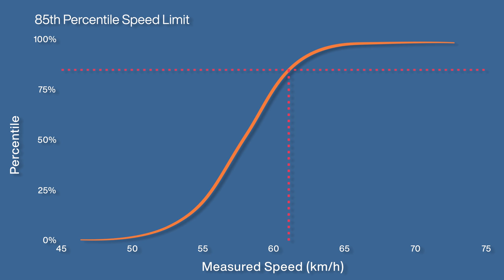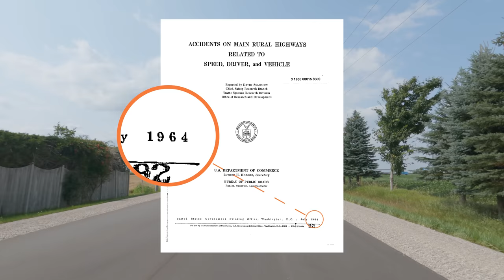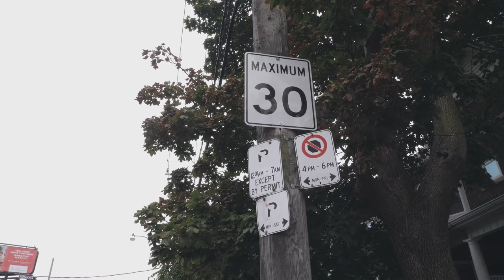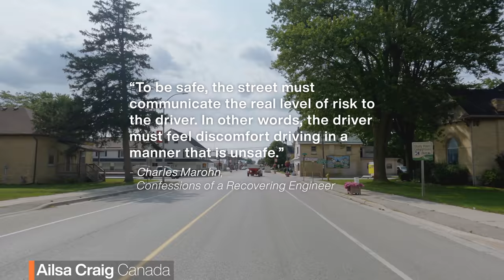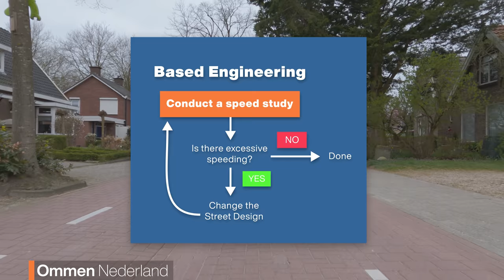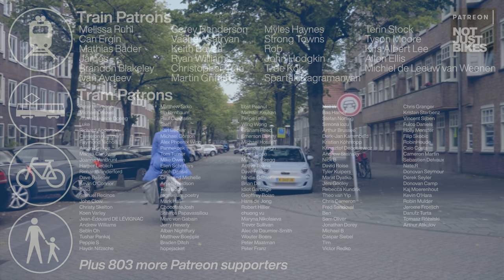The Wrong Way to Set Speed Limits [ST06]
Speed limits are important to keep our roads and streets safe but how are they decided? And what happens when a speed limit is set too high or too low? There are right and wrong ways to set our speed limits, and design our streets, but unfortunately North American traffic planners are firmly stuck in the 20th century when it comes to building safe streets.

To learn more about what's wrong with North American traffic engineering, check out the new book by Strong Towns founder Charles Marhon, "Confessions of a Recoving Engineer":

References & Additional Reading

Understanding the 85th Percentile Speed
Strong Towns

ACCIDENTS ON MAIN RURAL HIGHWAYS RELATED TO SPEED, DRIVER, and VEHICLE

Road safety - Speed
World Health Organization [WHO]

Literature review of pedestrian fatality risk as a function of car impact speed

Paris passe à 30 km/h lundi : les habitants de la capitale plutôt favorables

Gezicht in de Carnegiedreef te Utrecht. [1969]

Chapters
0:00 Intro
0:07 Introduction to the 85th Percentile Speed
1:24 Streets vs. Roads
2:10 Where the 85th Percentile might make sense (roads)
2:38 Where the 85th Percentile doesn't make sense (streets)
3:44 Momentum kills
4:40 Signs are not enough (driving is subconscious)
5:49 Bad speed limits (city streets)
6:39 Bad speed limits (rural streets)
7:32 Confessions of a Recovering Engineer
7:52 How to make drivers slow down
8:18 Good slow street design
9:05 Safe speeds by design
9:35 OK Boomer
9:55 Conclusion
10:36 Patreon Shout-out
10:48 Outro